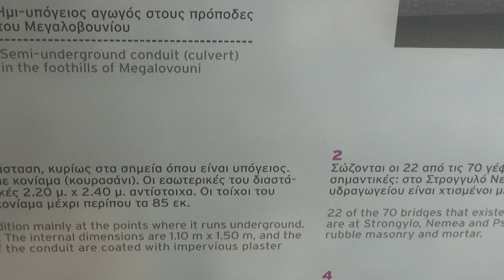TRASH 090919 11 STYMPHALIA